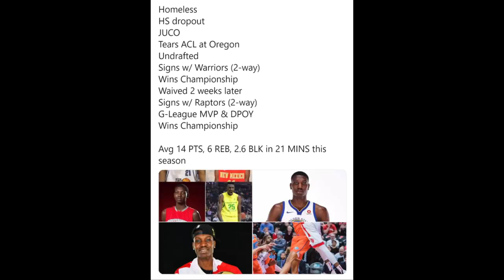5 Pemain Yang Menjadi Surprise di Awal Musim NBA 2020/2021!